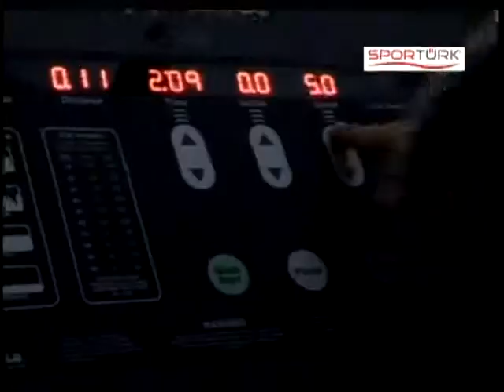SporTürk 33 BLM part9